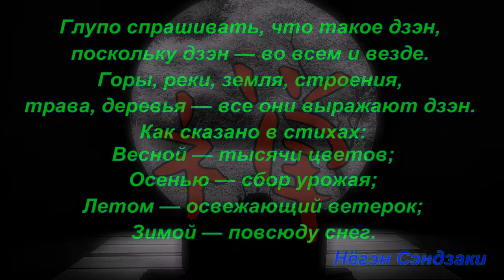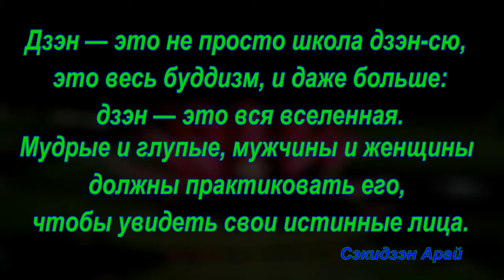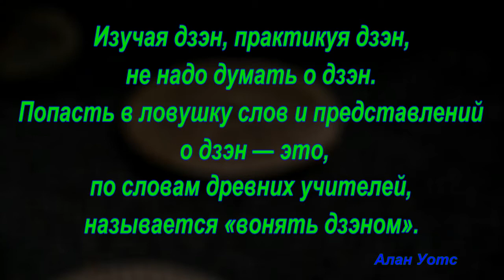Дзен - учение о просветлении или школа мистического созерцания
Дзен  одна из важнейших школ китайского и всего восточно-азиатского буддизма, сформировавшаяся в Китае в V—VI веках[под большим влиянием даосизма и являющаяся доминирующей монашеской формой буддизма Махаяны в Китае, Вьетнаме и Корее. В широком смысле дзэн — это школа мистического созерцания или учение о просветлении, появившееся на основе буддийского мистицизма. Кроме того, под дзэн понимают практику дзэнских школ, также обозначаемую понятием «дхьяна» и являющуюся наиболее важной частью буддийской практики.
Учение дзэн пришло из Индии в Китай, куда его принёс Бодхидхарма, и получило дальнейшее распространение на Дальнем Востоке (Китай, Вьетнам, Корея, Япония). Традиции китайского чань, японского дзэн, вьетнамского тхиен и корейского сон развивались во многом самостоятельно и сейчас, сохраняя единую сущность, приобрели свои характерные черты в учении и стиле практики.